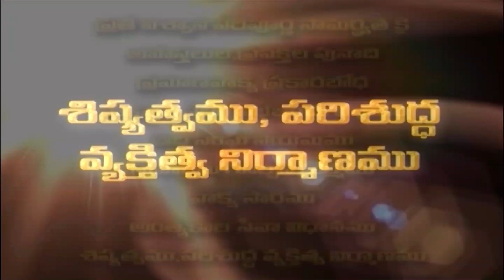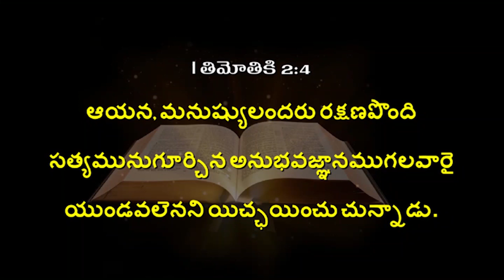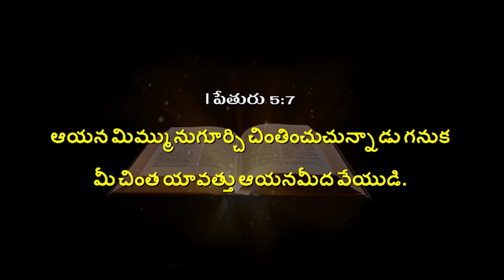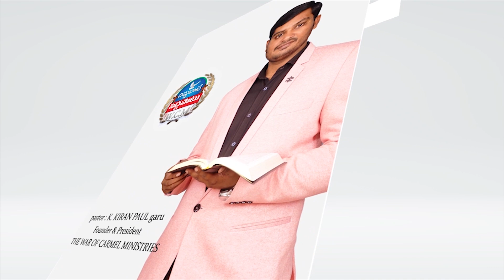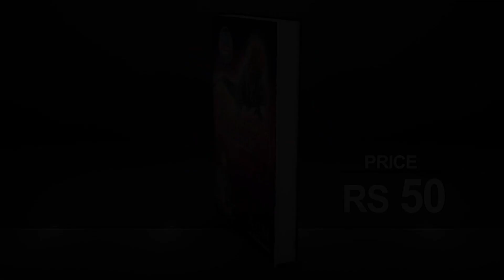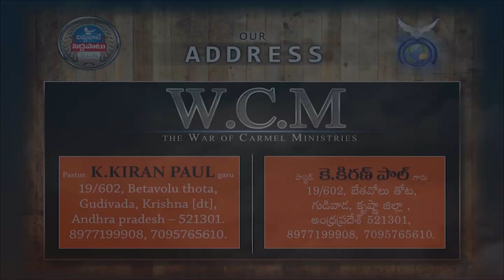ప్రత్యక్షతతో అనుభవ జ్ఞానం | Pastor K. Kiran Paul | Moksha Margham